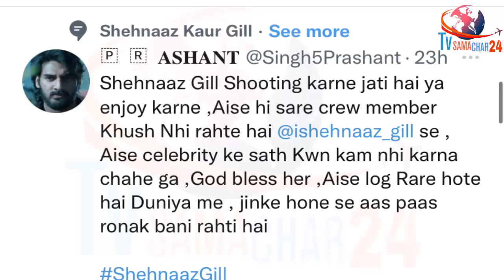शहनाज की ये बात कर रहा है हर Sidnaaz Fan Notice | Did You Noticed this in Hunarbaaz Bts of Shehnaaz